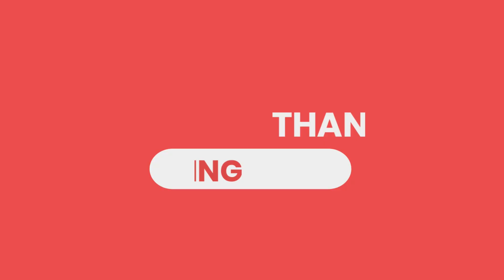Wardha to Pune By Car On Samruddhi Mahamarg | Travel Vlog | Family Vlog